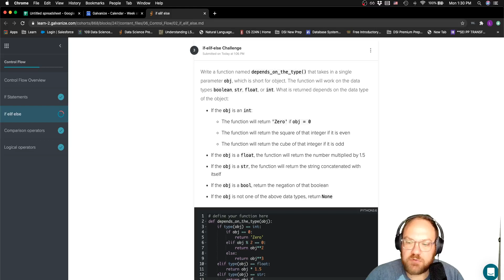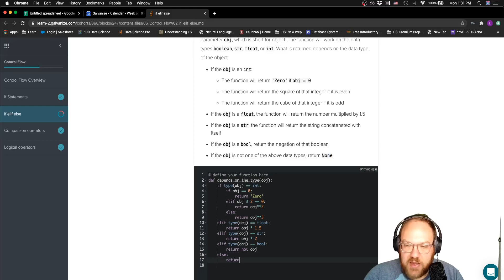Python: Control Flow - if elif else - Challenge #3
Lance Barto shows a solution to the third challenge on this